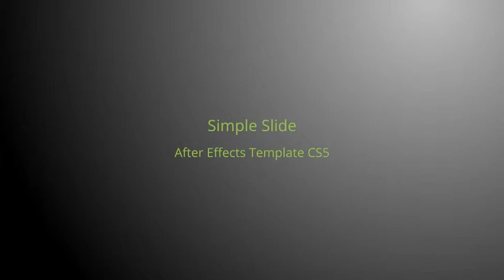Simple Slide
AE CS5 Template
HD 1920×1080, 24 Fps, 1Min 50Secs
13 Ready Media Placeholders
7 Text Placeholders include intro tittle
1 Logo Placeholder
4 Master Slide (Horizontal, Vertical and 2 Diagonals), you can duplicate to get more slides
Simple and easy to edit